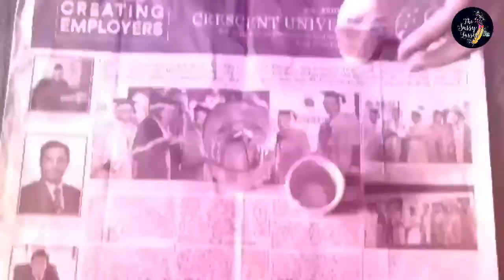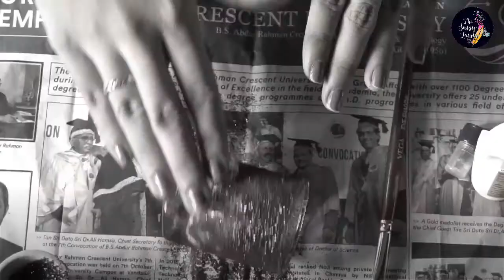Festive Decor DIYs | 3 Decors to make your Home colorful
Hello beautiful everyone,

Are you guys all set to celebrate the festival of lights?! As Diwali is approaching we thought of doing this DIY video after a short break. Here we are with three simple Diwali decors that you can do, to make your colorful festival even more bright and vibrant!

Give a big fat thumbs up if you liked this video & let us know your comments!
Wishing you all a very happy & prosperous Diwali in advance.

Love You Lasses
 'BE SASSY & STAY CLASSY"

You can sparkle your love for us at our other social networks.♥

***Queries are appreciated***